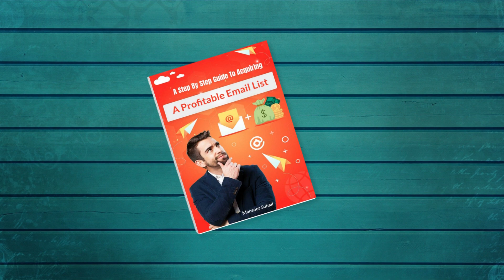A step by step guide to acquiring a profitable Email List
How Would You Like To Discover The Secret To  A Profitable Email List
My Learning Centre is your one stop junction for learning to build  A Profitable Email through Ebooks.
Still Looking For A Way To Build an Email List that generates revenue?
There’s been at least one thing holding you back from achieving your dreams.
I know this because I’ve worked with hundreds of people just like you.
When working with these people, I’ve found there is one common thread.
You see, I’ve discovered  this is not only you but every Entrepreneur/Industrialist/Businessperson or the Startup faces this problem.
This is not a problem that just you face; it’s an industry wide problem.
While Getting the right people is a problem which you face Now, would no more be a problem from TODAY onward.
But before I get into that I want you to understand WHY this is a problem.
You see, We randomly start finding our customers  and are unaware of what they actually want from us.
As you can see this is not YOUR PROBLEM, it is one that is INDUSTRY WIDE and today I want to help you with that.
Let me guess, up until now you’ve had some struggles.
Possibly you’ve tried Getting help from agencies or even tried some online hacks and despite trying this nothing has worked.
You probably think the problem is YOU.
Well I’m here to tell you something different.
You see, I’ve seen hundreds of people just like you before and I’ve been able to help them.
That’s because I’ve been able to identify the CORE reason why they haven’t succeeded to their full potential.
The problem is we are unable to drive traffic to our Page/Website.  This is not just a problem you experience.
This is an industry wide problem.
Now when I tell you that you are not the only person experiencing this problem you need to trust me…
You see, Finding right person to address and having the knowledge about what they actually think.
Introducing My Learning Centre.
My learning centre is a one stop junction for the best learning through Ebooks
What that means is you can be more focused about learning

In My Learning Centre you’ll…
• Discover How to get maximum Out-reachTo Generate A Profitable Email List On A Daily Basis, No Experience Necessary
• Unlock The Number 1 Thing That’s Been Holding You Back And Empower Yourself To Overcome Any And All Obstacles
• Find Out How You Can Achieve Effective and profitable Email List  Quicker Than You Ever Thought Possible
• Easily Overcome Your Biggest Fear And Turn A Profitable Email List Into The Best Investment You’ve Ever Made